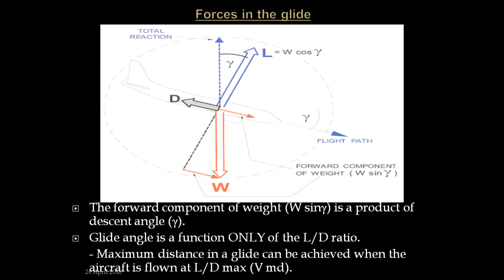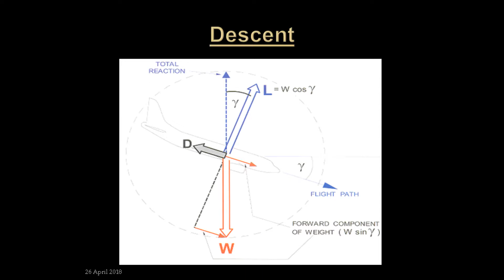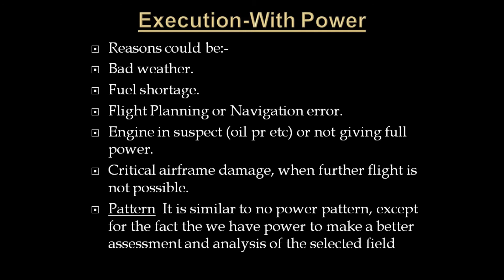PRECAUTIONARY FORCE LANDINGS